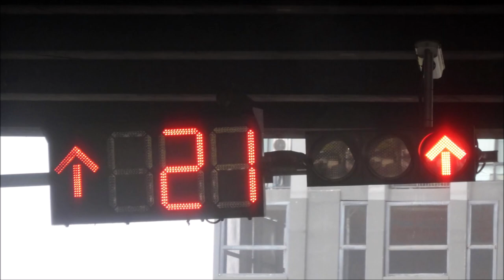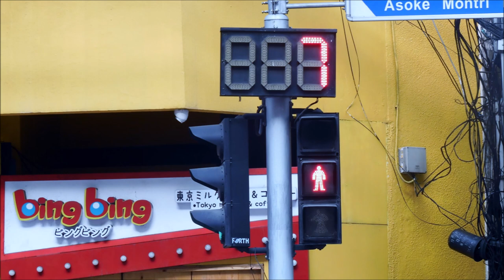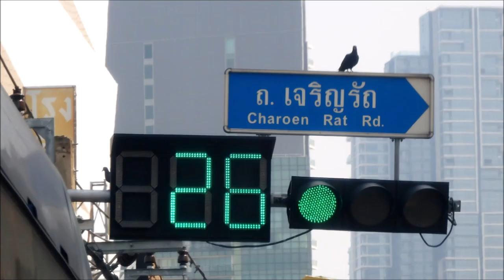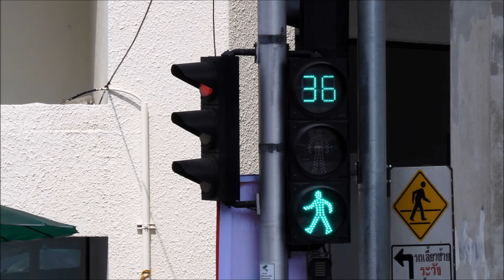Bangkok Traffic Lights (Featuring Pedestrian Crossing Buttons)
This video is about photographs of traffic lights at Bangkok on 16 March 2023 to 19 March 2023. I hope you enjoy it

วิดีโอนี้เป็นภาพสัญญาณไฟจราจรที่กรุงเทพฯ ตั้งแต่วันที่ 16 มีนาคม 2566 ถึง 19 มีนาคม 2566 หวังว่าคุณจะชอบวิดีโอนี้。